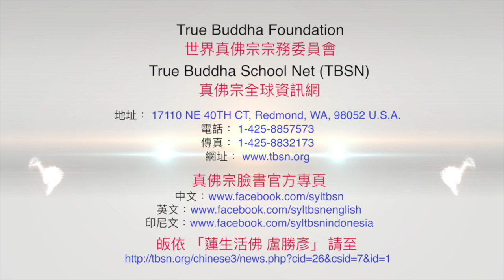20230430聖尊蓮生活佛盧勝彥開示：「空」也就是本尊！懂得「如幻三昧」便能在人間神通遊戲－TBSN高清字幕版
20230430聖尊蓮生活佛盧勝彥開示：「空」也就是本尊！懂得「如幻三昧」便能在人間神通遊戲－TBSN高清字幕版